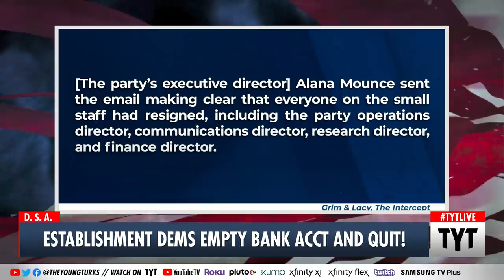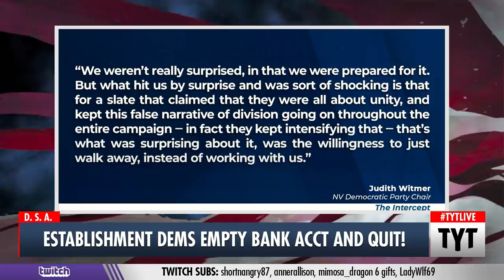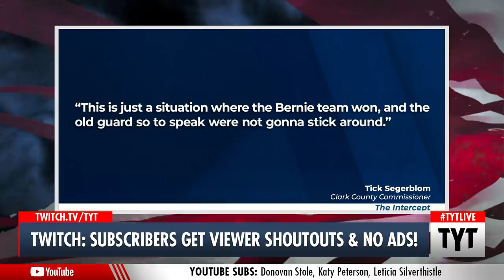Establishment Dems Quit After Overwhelming Progressive Victory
Join the TYT family for life! For a very limited time, when you sign up you'll be entered to win an exclusive lifetime TYT membership.

After Democratic Socialists won every leadership position in the Nevada Democrat Party, the entire establishment quit - and took severance. Ana Kasparian and Wosny Lambre discuss on The Young Turks.

"Not long after Judith Whitmer won her election on Saturday to become chair of the Nevada Democratic Party, she got an email from the party’s executive director, Alana Mounce. The message from Mounce began with a note of congratulations, before getting to her main point."

Hosts: Ana Kasparian, Wosny Lambre

Cast: Ana Kasparian, Wosny Lambre

210309__TA03_Establishment_Dems